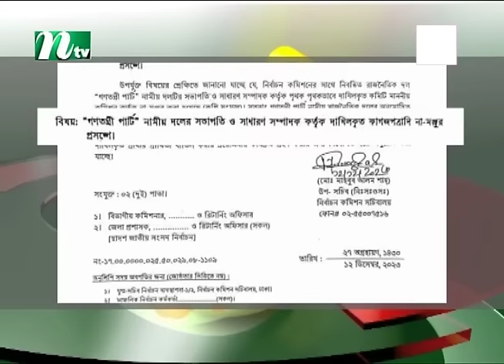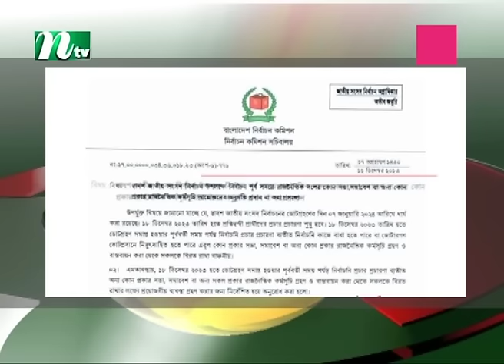🟢 সকালের খবর | Shokaler Khobor | 13 December 2023 | NTV Latest News Update